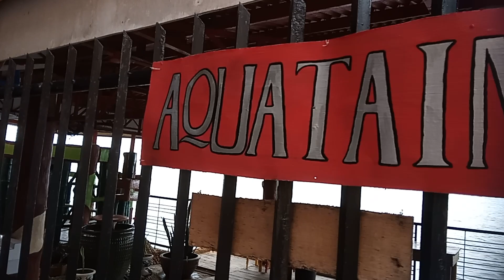At crest mhor beach resort@martagacayanchannel7378